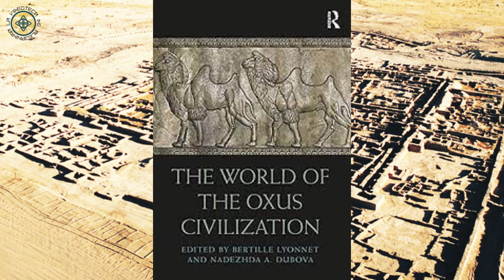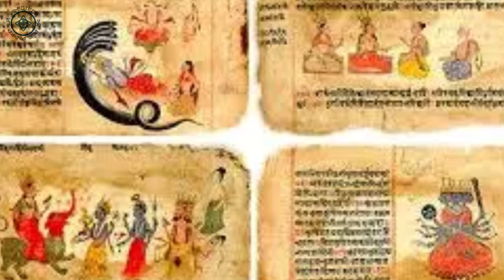Civilizaciones perdidas: OXUS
La civilización perdida de la historia: OXUS

A comienzos de la década de los 70s, el arqueólogo soviético Viktor Sarianidi estaba excavando al norte de Afganistán, cerca al rio oxus, cuando descubrió en las arenas del desierto Kara kum, en pleno Turkmenistán la capital de una civilización perdida: Gonur Tepe, capital de la olvidada civilización de Margiana o civilización del Oxus, una de las más antiguas y de la que dicen fue mucho más próspera que las civilizaciones de Egipto y Mesopotamia.

Las excavaciones de Sarianidi revelaron numerosas estructuras monumentales en muchos sitios, fortificadas por impresionantes muros y puertas. Los informes sobre el complejo arqueológico se limitaron principalmente a las revistas soviéticas. Un periodista de The New York Times escribió en 2001 que durante los años de la Unión Soviética, Occidente desconocía en gran medida los hallazgos hasta que el trabajo de Sarianidi comenzó a traducirse en la década de 1990.

civilizacion del oxus, ancient history